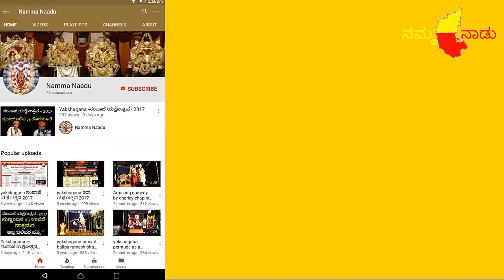yakshagana -- veeramarma kalaga --- part3 ವೀರವರ್ಮ ಕಾಳಗ ಭಾಗ 3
ಪ್ರಸಂಗ ವೀರವರ್ಮ ಕಾಳಗ

ಭಾಗವತರು ಶ್ರೀ ಬಲಿಪ ಪ್ರಸಾದ್ ಭಟ್
ಚೆಂಡೆ ಶ್ರೀ ಚೈತನ್ಯಕೃಷ್ಣ ಪದ್ಯಾಣ
ಮದ್ದಲೆ ಶ್ರೀ ಪ್ರಶಾಂತ ಶೆಟ್ಟಿ ವಗೆನಾಡು

ಕೃಷ್ಣ ಶ್ರೀ ಅರುವ ಕೊರಗಪ್ಪ ಶೆಟ್ಟಿ
ಹನುಮಂತ ಶ್ರೀ ದಿನೇಶ ಶೆಟ್ಟಿ ಕಾವಳಕಟ್ಟೆ

ಸ್ಥಳ ಶ್ರೀ ಇರಾ ಸೋಮನಾಥೇಶ್ವರ ದೇವಸ್ಥಾನ ವಠಾರ, ಇರಾ - ಕುಂಡಾವು